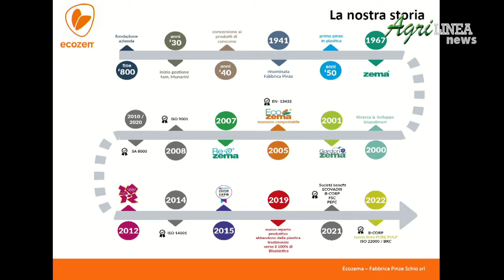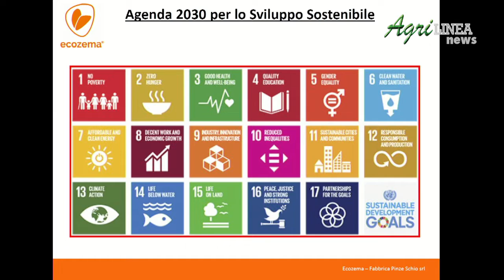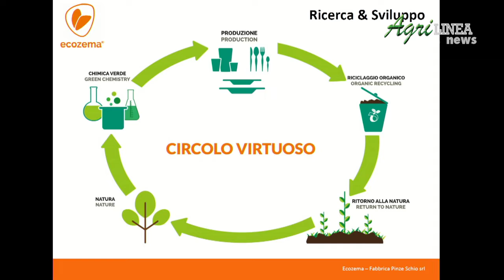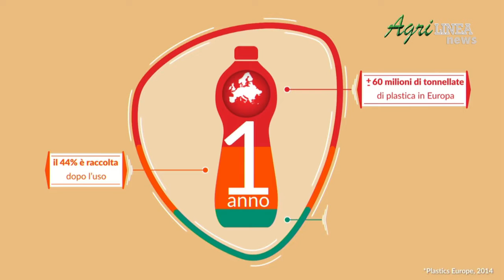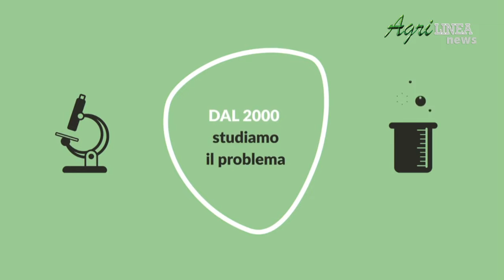Tecnologia e sostenibilità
Tavola rotonda con la partecipazione di:
Maria Pizzorno – The Winesider;
Luigi Caricato – Direttore Olioofficina;
Mauro Apostolo – Direttore Commerciale area Lombardia;
Anthony Byron Prada - CEO e co-founder Hotbox;
Rappresentante Fipe.